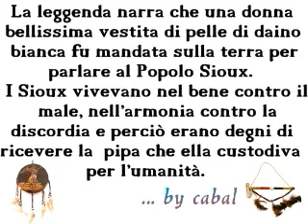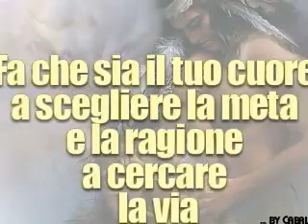INDIAN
Tribes of American Indian